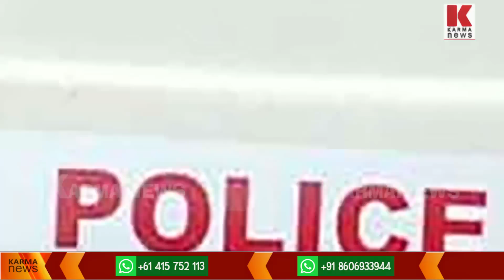KSRTC ബസിലെ യാത്രകാരികളെ പീഡിപ്പിക്കാൻ എളുപ്പമോ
രണ്ട് ബസിൽ ഒരേസമയം ലൈംഗിക അതിക്രമം; ഐ.ജി. ഓഫീസ് ജീവനക്കാരനും പോലീസുകാരനും അറസ്റ്റിൽ